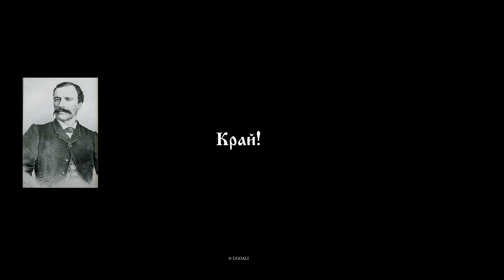мка Георги Раковски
с фойерверки пък !